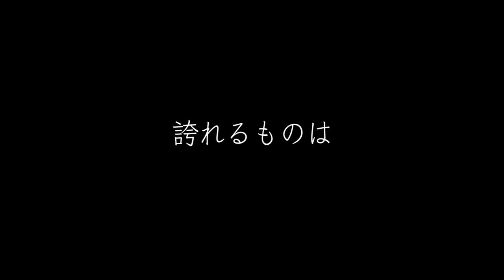[trailer] Joryu Tohaiden Aki [Live Action Movie 2017]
Joryu Tohaiden Aki [Japanese Live Action Movie 2017]
Release Date: June 3, 2017
Genre: Drama, Game, Life, Based on Manga

Plot:
Aki is a 15-year-old girl and grew up around a mahjong parlor. During the winter, Aki moves out to Tokyo. She experiences difficulties there and decides to survive using her only weapon, which is mahjong. She goes up against bad adults and faces the reality of living in a large city. Around this time, Aki meets fellow female mahjong player Himawari and Takeo Kojima. Since then, she goes through major changes.

Casts:
Natsumi Okamoto
Masuda Yuka (AKB48)
Nakayama Erina
Nao Ayaki
Iwamatsu Ryo